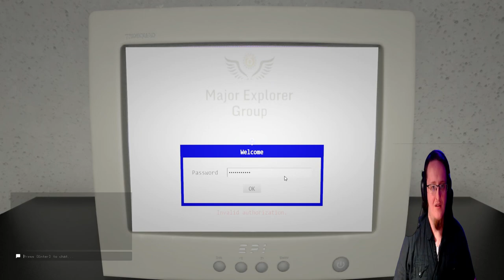Neighborhood Watch Enclosed Madness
Join us on a thrilling gameplay journey as myself, @scaredyjew   and @willbotch navigate through the floors of Escape the Backrooms. From The Lobby to Remodeled Mess to Water Damage to The Courtyard of Windows to The Darkened Suburbs, we tackle challenging objectives such as finding computers, solving puzzles, and escaping mazes. But beware of the Neighborhood Watch, Male Death Moths, Wretches, and The Howler lurking in the shadows. Discover the unique characteristics of each floor, from the vintage vibes of Level 0 (The Lobby) to the eerie atmosphere of Level 188 (The Courtyard of Windows). Learn how to outsmart the dangers and unlock the secrets of the backrooms. Are you ready to face the risks and escape the backrooms? Don't miss out on this action-packed adventure in Escape the Backrooms: Journey through Floors and Face the Risks!
📖Chapters📖
0:00 - Intro Whats to Come
0:40- Yellow Rooms Once more
5:12 - No Clipping into Zero
21:53 - Small Town Contained
59:00 - The 3 Take Aways
1:00:05 - Outro
✍ Creator✍ /🎮Game🎮 Love:
🔴Live Streams Happening🔴
(Coming Soon)
🎞️Edited by: Sixlink & Satsuma Studios🎞️
👨🏼‍💻Creator Codes👨🏼‍💻
Epic Store: Sixlink